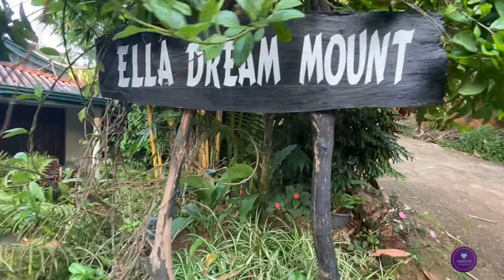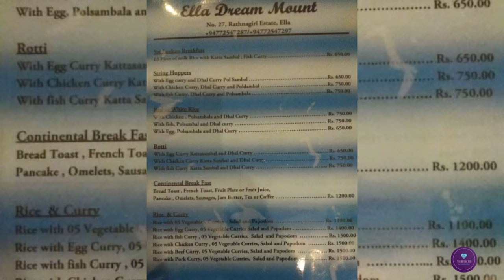ඇල්ලෙ ගිහින් නවතින්න පට්ට ලාබ තැනක්.. Budget Room in Ella -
ඇල්ලේ තියෙන බොහොම කදිම ඒ වගේම මිල අඩු නවාතැනක් තමයි Ella Dream Mount කියන්නේ… ඉතින් ඔයාලත් ඇල්ලට යනවනං මෙන්න මේ නම්බරේට කතා කරලා ella dream mount එකේ reservation එකක් දාගෙන එහෙ නතර වෙන්න.෴ Reservations

Musician: @iksonmusic